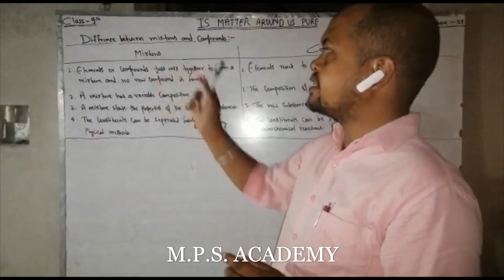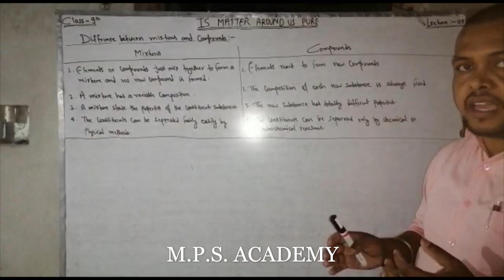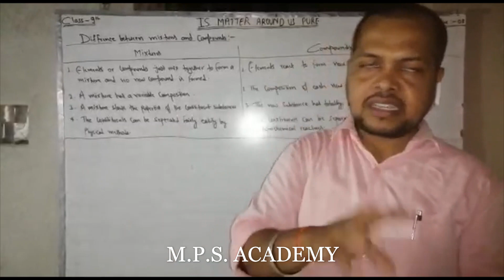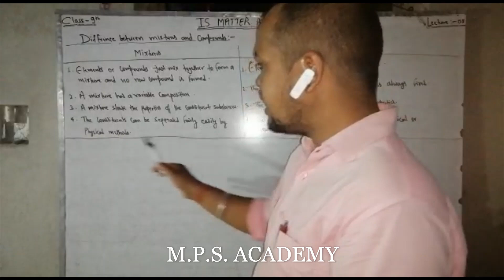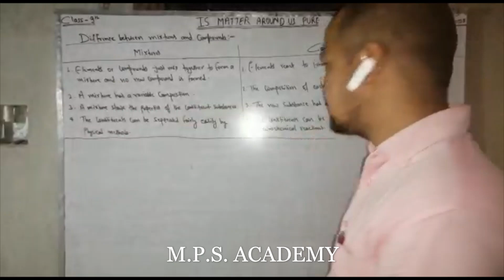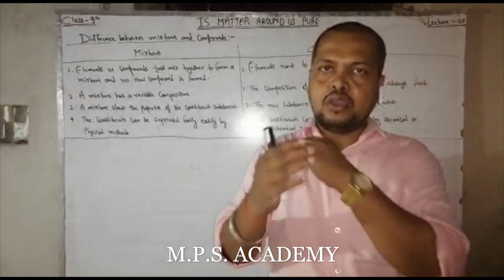CLASS 09 CHEMISTRY LESSON 02 LECTURE 08 (15.05.2020).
IF YOU HAVE ANY PROBLEM REGARDING THE UPLOADED VIDEO THEN SEND YOUR PROBLEM ON 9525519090(WHATS APP)